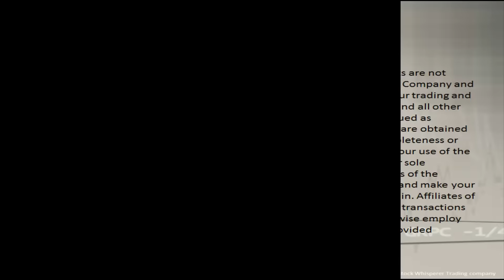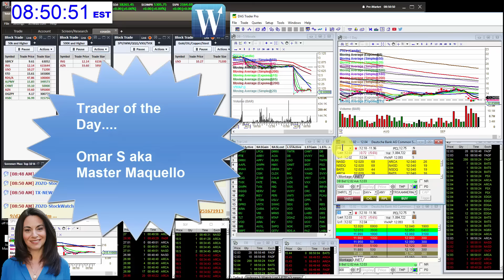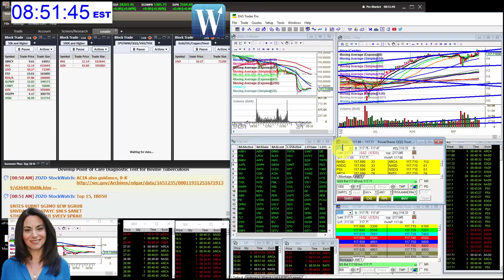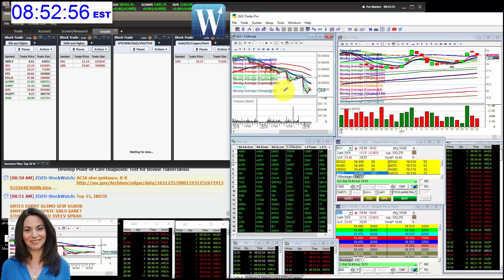whisperoftheday9-26-16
The Stock Whisperer's Morning Whisper is:  $SPY $GDX $SLV $BAC $IWM $QQQ morningwhisper hotstockoftheday todayswhisper whisperoftheday.